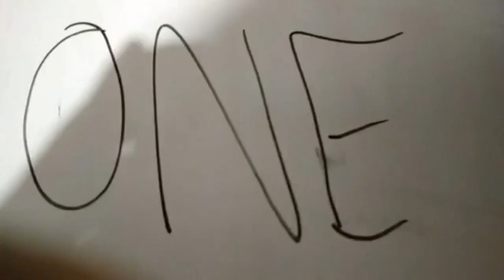Quick teacher story's part 1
I've done it